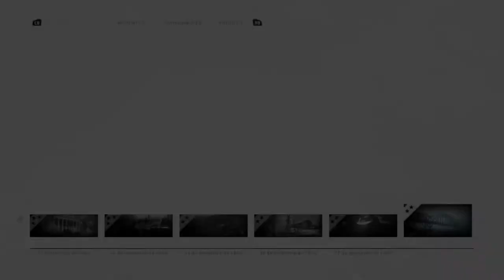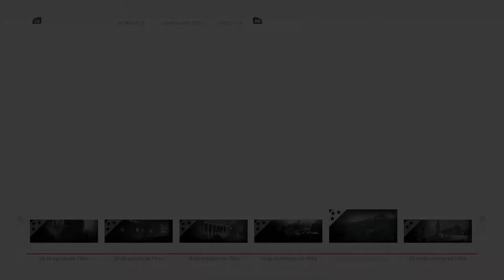Call of Duty® WWII - Replay Casca-Grossa 9 On Xbox One